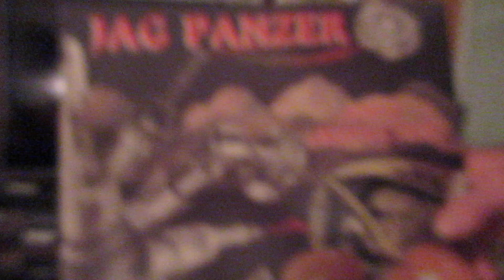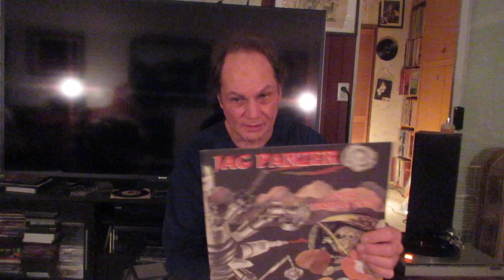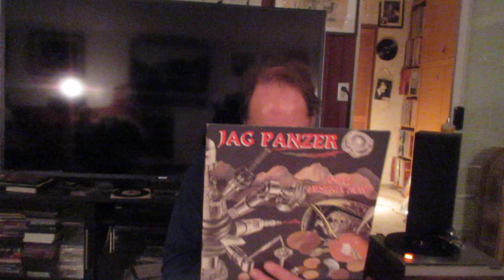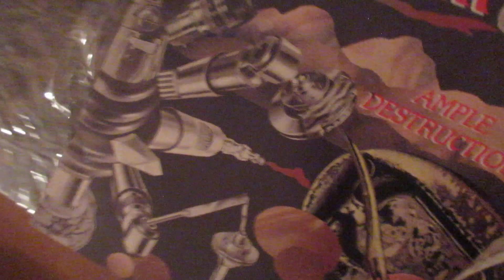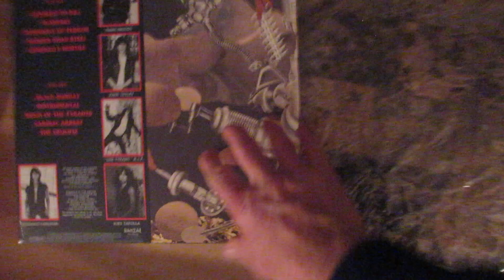Jag Panzer. From Colorado Springs. Formed in 1981.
They have twelve LPs out.
Old Skool Metal Perspectives.
In Metal We Trust.  \M/